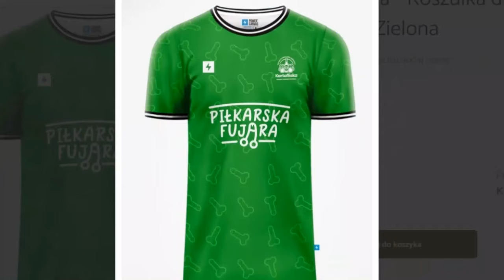🟢 MECZYCHA takie, że Chchchchchchj